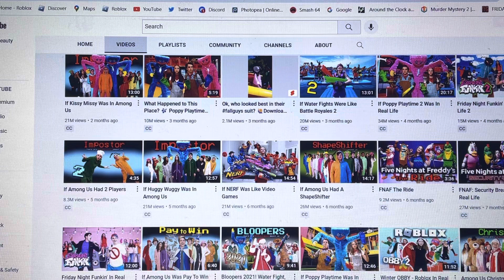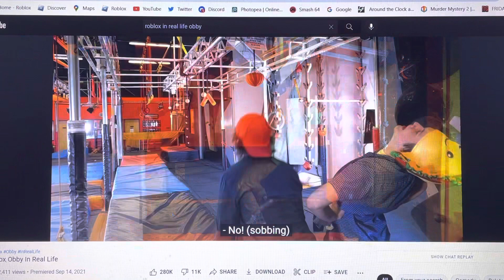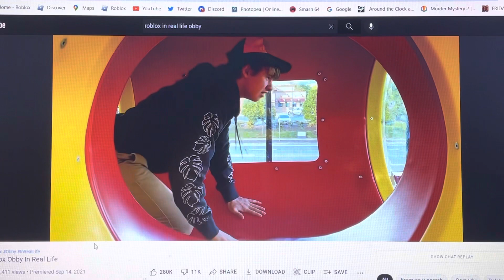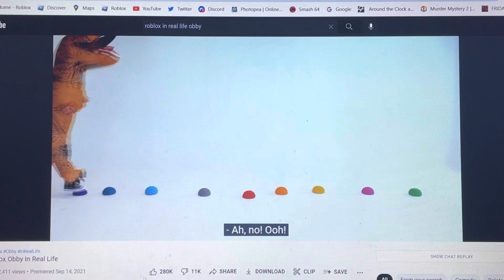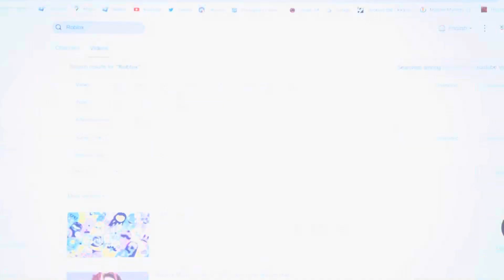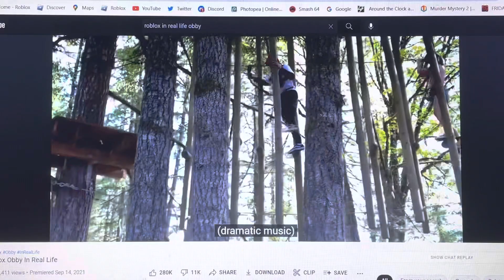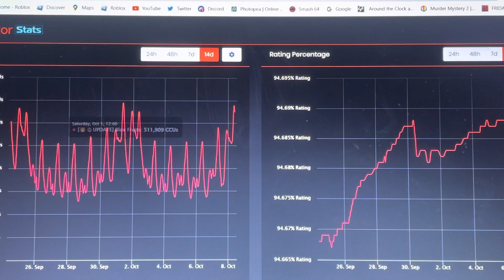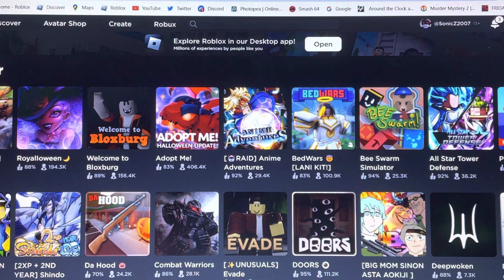REACTING TO ROBLOX OBBY IN REAL LIFE